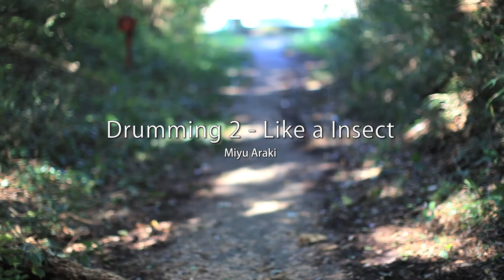Abiko International Open Air Art Exhibition 2014, Japan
Abiko International open Air Art Exhibition 2014
Fusa,Abiko,Chiba,Japan
Sat Oct 25 - Sun Nov 9  2014

第17回 我孫子国際野外美術展
AIOE 2014

Artist:
Andrzej Wisniewski, Poland / Spain
Arantxa Echarte, Spain / UK
Bibiana Crespo, Spain
Kanｇ Hee-Joon, Korea
Marco Dessardo, Italy / France
Alejandro Villalbazo, Mexico
Asta Gudmundsdottir, Iceland
Miyu Araki  Japan
Naotaka Sugimoto, Japan
Taki Tamada, Japan
Yoko Shimura, Japan
Megumi Fujisawa, Japan

Shiraishi Setsuhi, Japan
Chiba Institute of Technology, Japan
Masayoshi Nomura, Japan
4 Women's Art ground, Japan
Yoko Matsubara, Japan
ArisA, Japan

Mitsumasa Kadokura, Japan
Takuya Komaba, Japan
Kazunori Koyama, Japan
Mikako Tomatsuri, Japan

TONO-0_0-